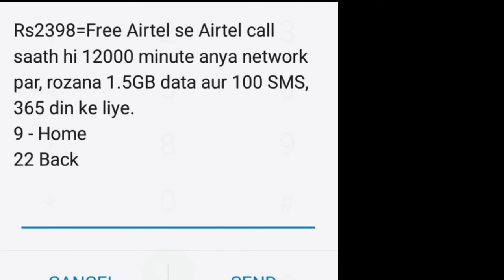airtel new plan december | airtel new plan 2019 | airtel new plan recharge | airtel new offer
Hi friends welcome to every solution Hindi
इस वीडियो आप जानो गे airtel के न्यू प्लान के बारे में

Hello dosto apka humare chennal every solution Hindi me Swagat he